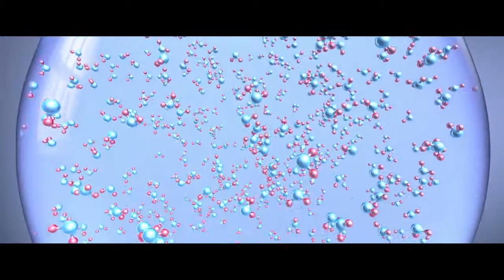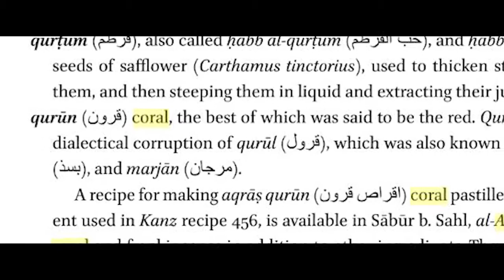Корал Майн — самый простой способ пить качественную воду